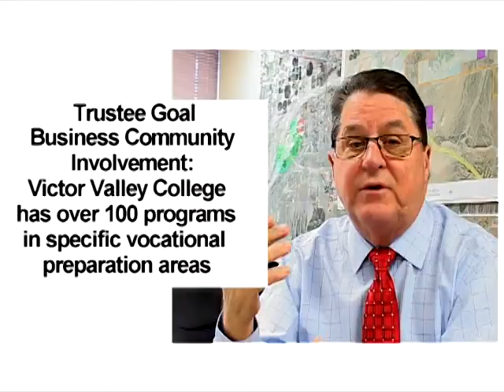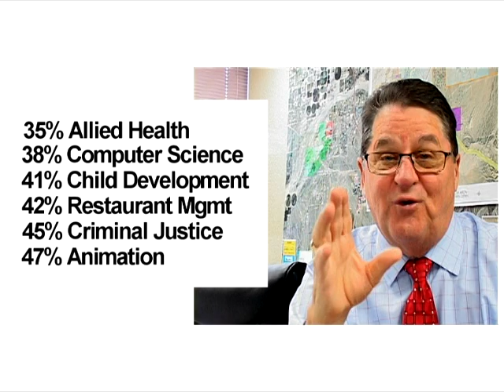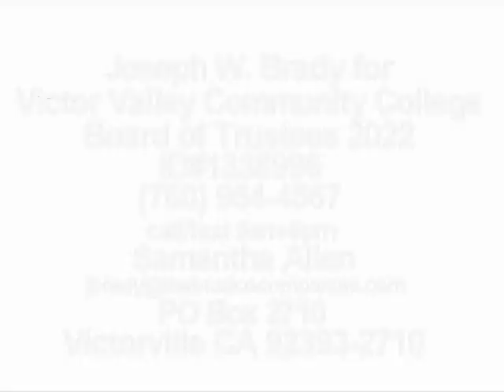JOSEPH W. BRADY FOR VICTOR VALLEY COLLEGE BOARD OF TRUSTEES UPDATE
Joseph W. Brady points out unprecedented enrollment increases in Victor Valley College programs in this conversation, updating his campaign for re-election to the VVC Board of Trustees.